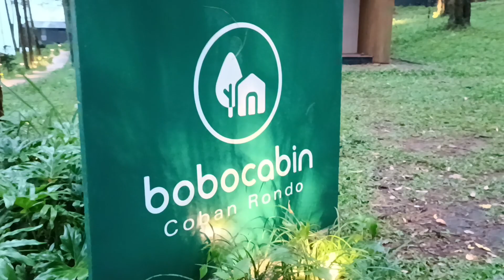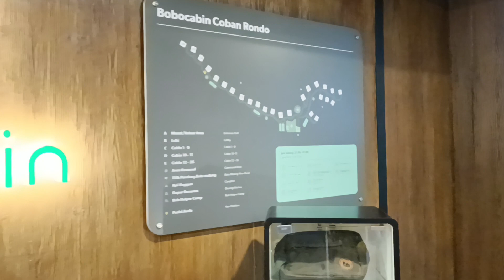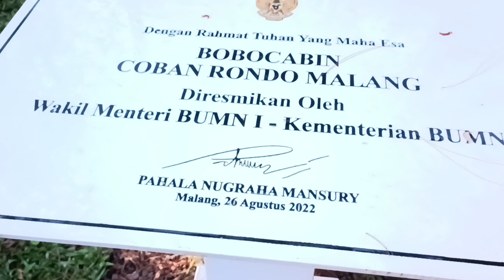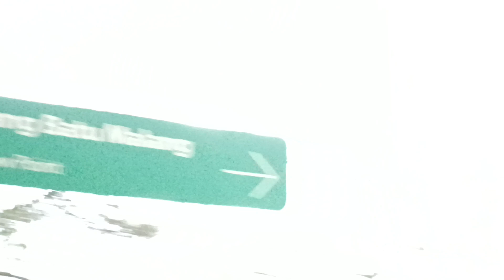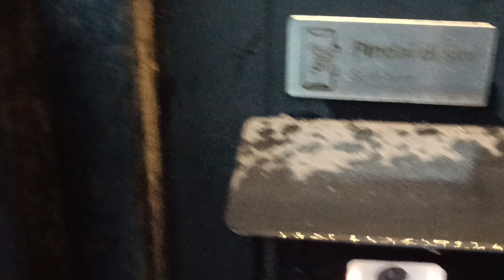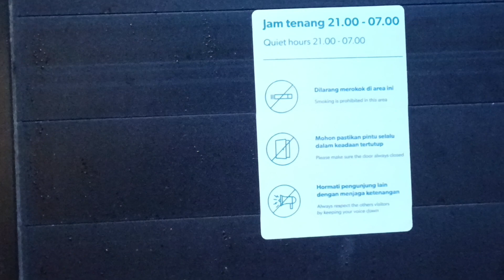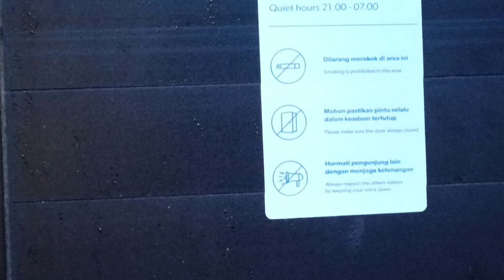BOBOCABIN COBAN RONDO BATU MALANG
Wisata kawasan perbukitan di hutan cemara di daerah Coban Rondo